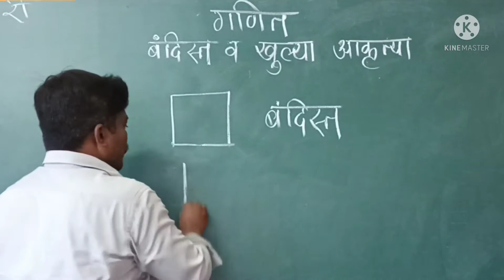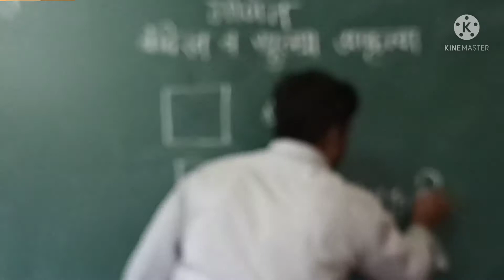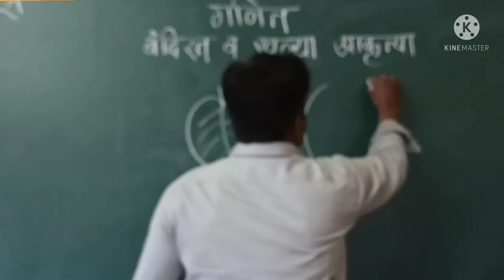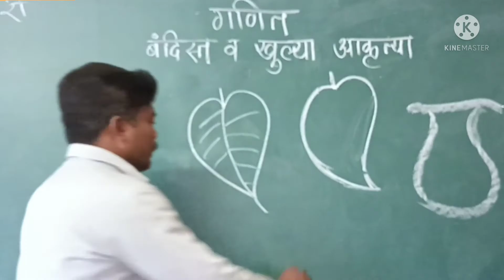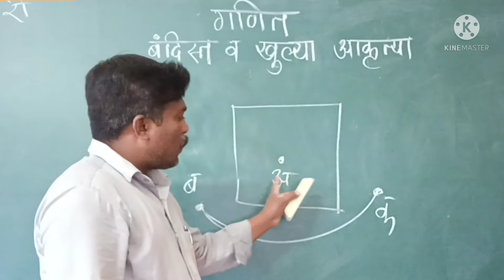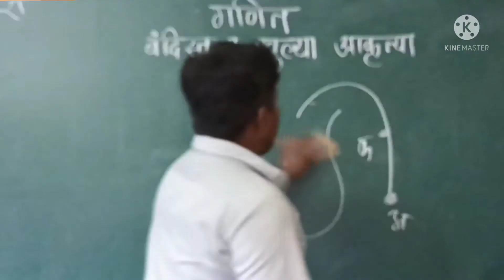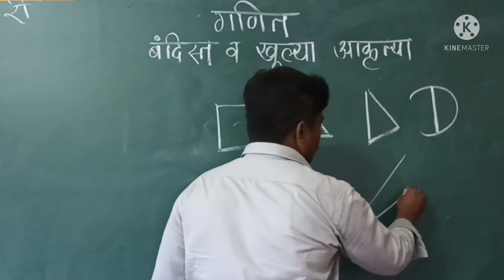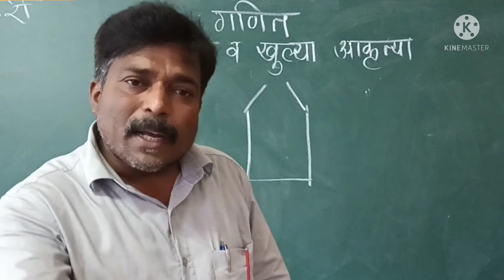इयत्ता तिसरी विषय= गणित घटक बंदिस्त व खुल्या आकृत्या =